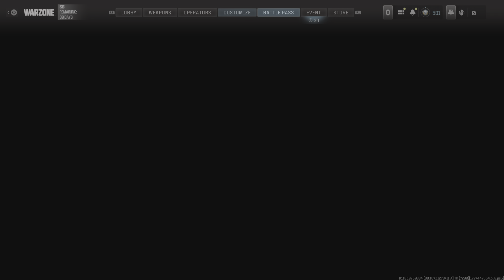Call Of Duty Modern Warfare III | Season 6 | Purgatório Com Graves [2/2]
✰Ainda é bizarro tê-lo como main e narrador ao mesmo tempo.

✰Site do canal!

✰Canal exclusivo para The Sims:
✰shorturl.at/gATX3